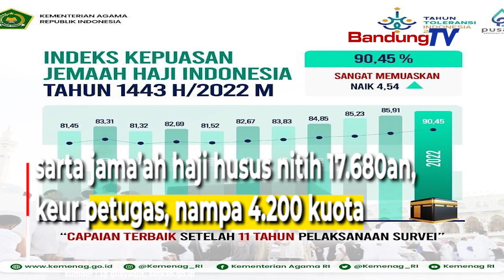2023, Watesan Umur Calon Jama’ah Haji Teu Lumaku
Pamarentah Indonesia sasrta Pamarentah Kerajaan Arab Saudi
nanda kasapukan prakprakan ibadah haji
taun 1444 Hijriah/2023 Masehi.

Salah sahiji eusi kasapukan anu ditanda
ku Menteri Agama (Menag) RI, Yaqut Cholil Qoumas
tur Menteri Haji dan Umrah Arab Saudi, Tawfiq F Al Rabiah

nya eta kuota haji Indonesia taun 2023
anu nitih 221 rebu jama’ah.

Menag nembrakeun, kuota jama’ah haji regular
nitih 203.320an

sarta jama’ah haji husus nitih 17.680an,
keur petugas, nampa 4.200 kuota.